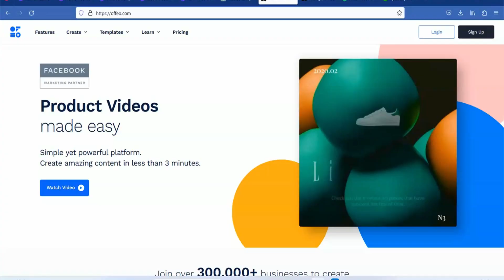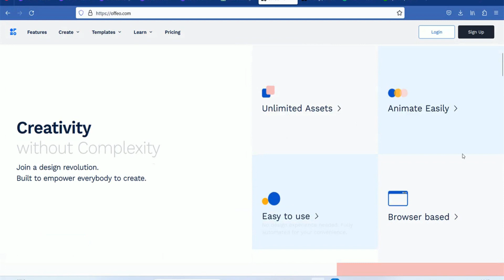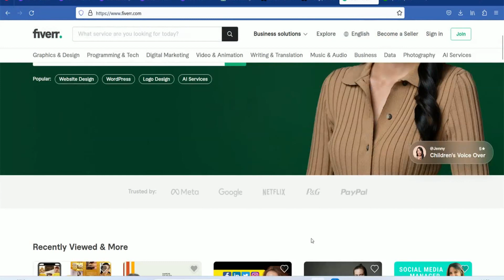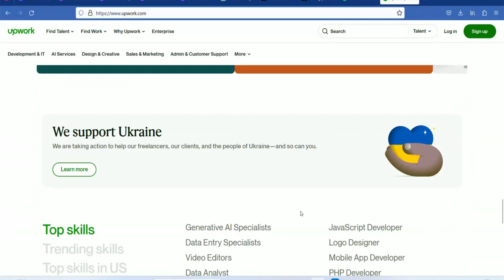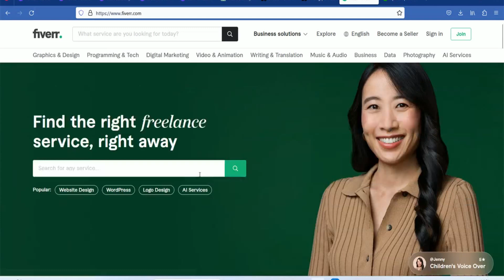வீட்டில் இருந்தபடியே ஆன்லைனில் Offeo Freelancing Work செய்து Rs.95,000 சம்பாதிக்கலாம்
To buy Online Course :
Pay Rs.500/- to this Gpay/Phonepe/Paytm number : 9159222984
and share the screenshot in whatsapp

Fees : 500/-